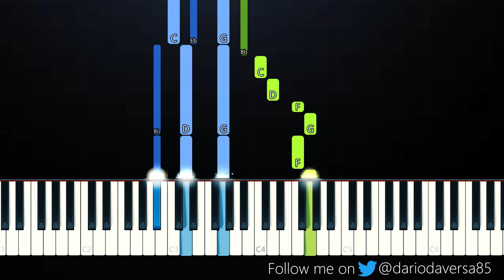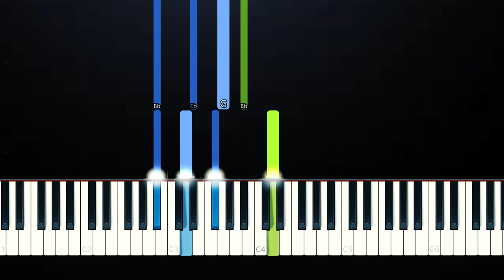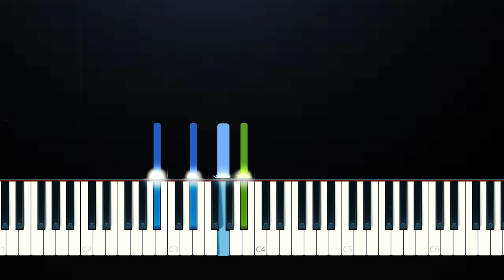Wilbur Soot - Losing Face (Piano Tutorial)